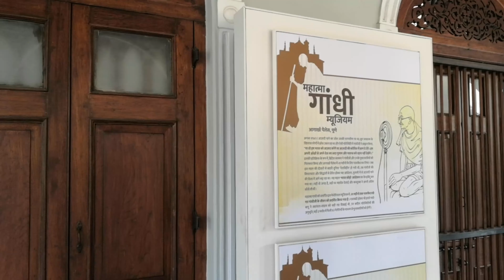Aga Khan Palace Pune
Aga Khan Palace was built by Sultan Muhammed Shah Aga Khan III in Pune, India.
The Aga Khan Palace is a majestic building.
The palace is closely linked to the Indian freedom movement as it served as a prison for Mahatma Gandhi, his wife Kasturba Gandhi, his secretary Mahadev Desai and Sarojini Naidu. It is also the place where Kasturba Gandhi and Mahadev Desai died.